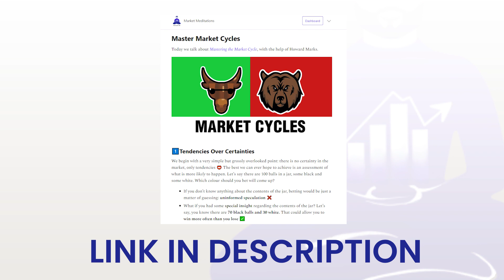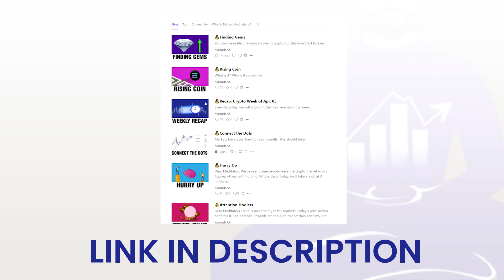How to Protect Bull Market Gains with Koroush AK | Market Meditations #71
In this episode, we talk about earning yields in crypto, protecting your bull market gains whilst earning profits through the use of stablecoins and how to build an edge in DeFi.

🕒 𝐓𝐢𝐦𝐞𝐬𝐭𝐚𝐦𝐩𝐬
► Introduction (00:00)
► Volatility (00:44)
► High Yields in DeFi (03:25)
► Centralized Finance (05:14)
► Stablecoins (06:49)
► Building an Edge in DeFi (09:07)